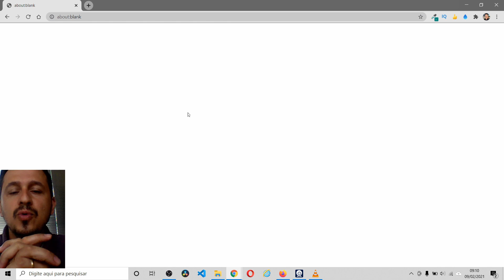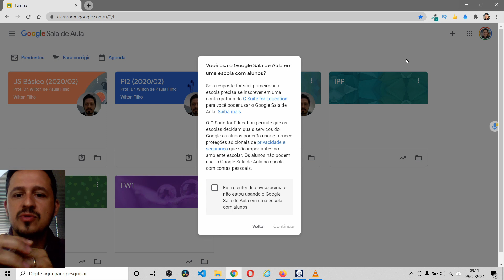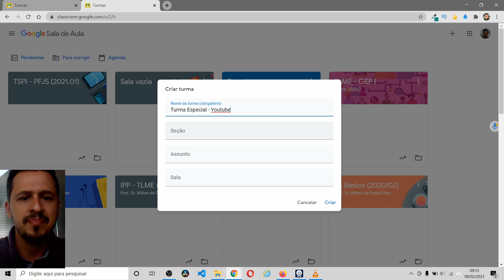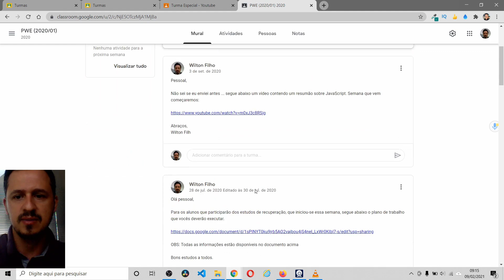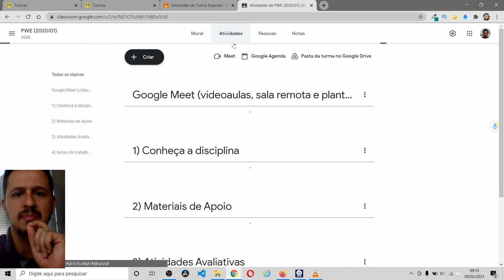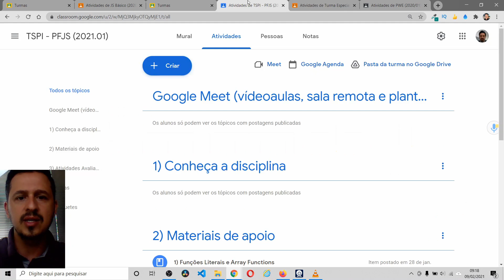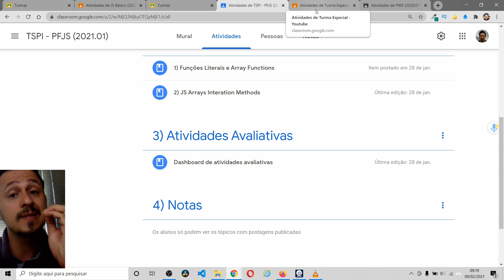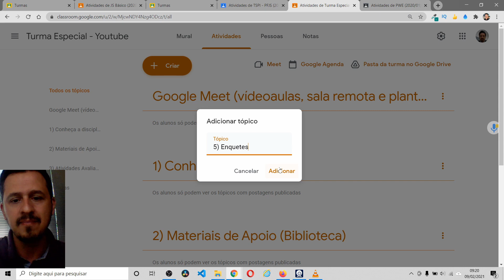📣👨‍🏫 (#1) ESPECIAL - VOLTA ÀS AULAS - Primeiros passos para organizar o seu Google Classroom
📣👨‍🏫 ESPECIAL - VOLTA ÀS AULAS (#1) - Primeiros passos para organizar o seu Google Classroom é uma série contendo vários vídeos onde eu mostrarei o passo a passo de como criar e organizar uma sala de aula virtual no Google Classroom (ou Google Sala de Aula) para ministrar aulas tanto no formato presencial quanto online (ou também no formato híbrido) de uma disciplina qualquer.

✍ O Google Classroom (ou Google Sala de Aula) é um sistema de gerenciamento de conteúdo para escolas que procuram simplificar a criação, a distribuição e a avaliação de trabalhos. Ele é um recurso do Google Apps para a área de educação e foi lançado o para o público em agosto de 2014 (Fonte

👌 "Todos" os recursos que eu irei apresentar nessa série, sobre o Google Classroom, poderão ser utilizados em outras plataformas, tais como, Microsoft Teams, Moodle, etc.

📣 Neste primeiro episódio eu irei:

  1️⃣️  Apresentar uma visão geral da série "ESPECIAL - VOLTA ÀS AULAS";
  2️⃣  Mostrar quais tópicos poderão ser inseridos na aba "Atividades" do Google Classroom; e
  3️⃣️  Criar os tópicos básicos de uma disciplina qualquer na aba "Atividades" do Google Classroom.

👋 Bom vídeo e até o próximo episódio.